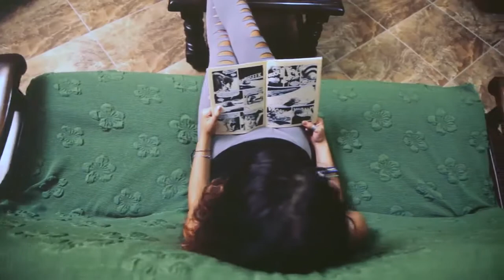"Girls Just Want To Have Fun ", Paper Walls@Vetrine Sonore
I do not claim any rights to the audio or video clips used,
the only thing I own is the editing.